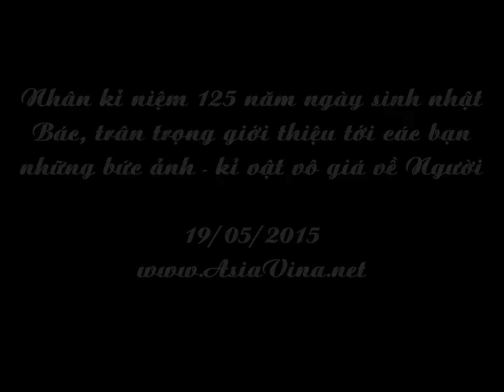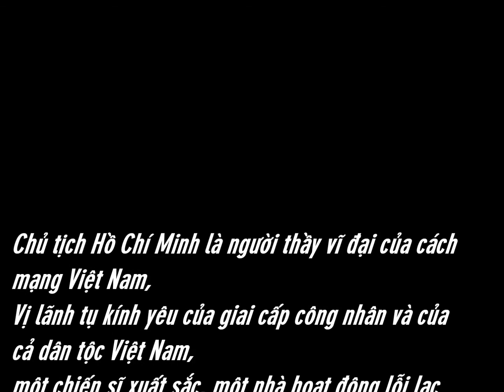Kỷ niệm 125 năm Ngày Sinh Chủ Tịch Hồ Chí Minh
Giản dị, khiêm tốn, quên mình vì dân, vì nước là những phẩm chất cao đẹp ở Chủ tịch Hồ Chí Minh. Từ thuở thiếu thời, khi làm người phụ bếp trong một chuyến tàu ra đi tìm đường cứu nước đến khi làm người thầy truyền đạt tri thức cho học trò và đến lúc đảm nhận trọng trách Chủ tịch nước Việt Nam Dân chủ Cộng hòa, ở cương vị nào Chủ tịch Hồ Chí Minh cũng luôn giữ cuộc sống thanh bạch, giản dị, khiêm tốn và hết sức tiết kiệm.
“Một đời thanh bạch chẳng vàng son
Mong manh áo vải, hồn muôn trượng
Hơn tượng đồng phơi những lối mòn”.
Nhân dịp kỷ niệm 125 ngày sinh của người, xin kính dâng lên người ngàn đóa hoa tươi thắm, để tỏ lòng thành kính và biết ơn sâu sắc đến vị cha già kính yêu của dân tộc. Xin kính gửi đến Anh Chị và các bạn Bộ Sưu Tập "Hồ Chí Minh chân dung một con người"